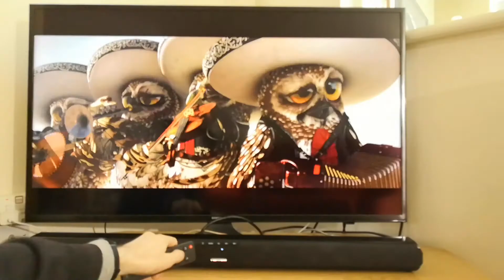Azatom Studio Premier 2.1 Soundbar with Subwoofer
Azatom Studio Premier Soundbar 2.1 Soundbar with wired subwoofer, 120W.  Great for Music, Movie & because you can alter the treble also good for every day TV.